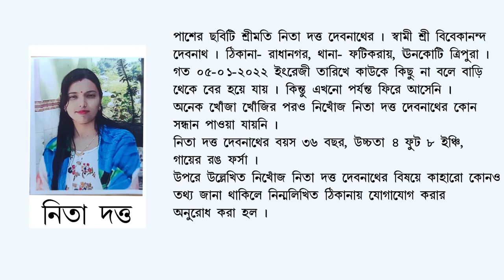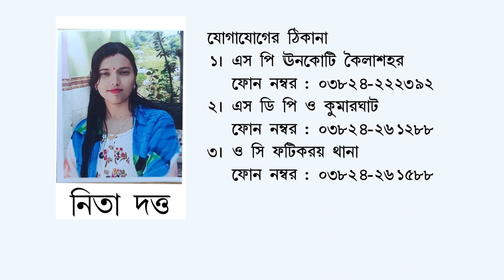Missing: Nita Dutta (Ad D-1751)